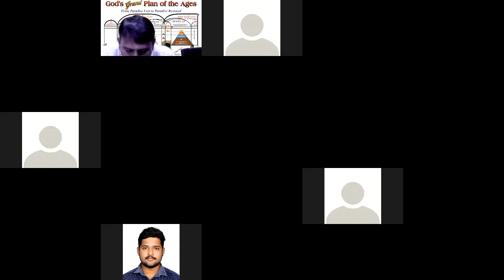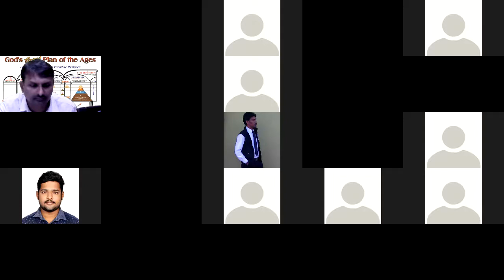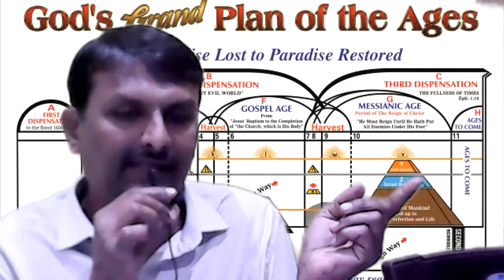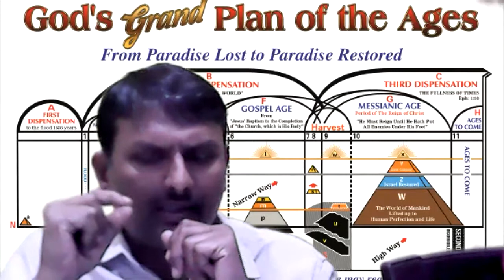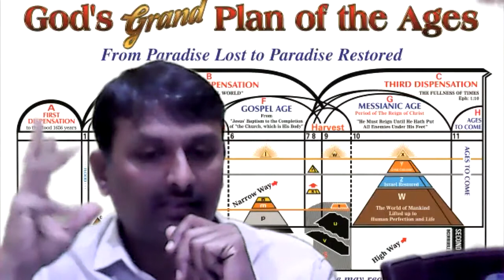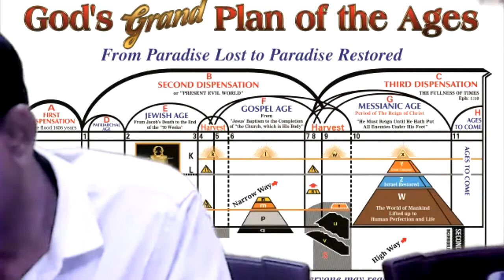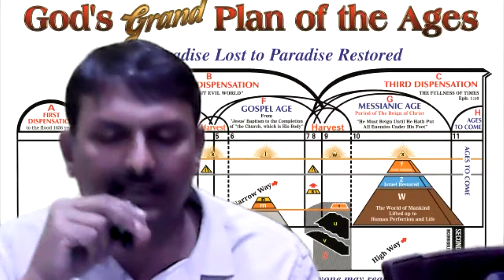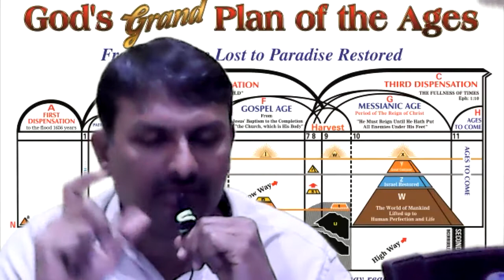6th Vol, 2nd Chapter Page 68, Kan Page 37 Br Raju Kannada Bible Study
6th Vol, 2nd Chapter   Page 68, Kan Page 37   Br Raju   Kannada Bible Study